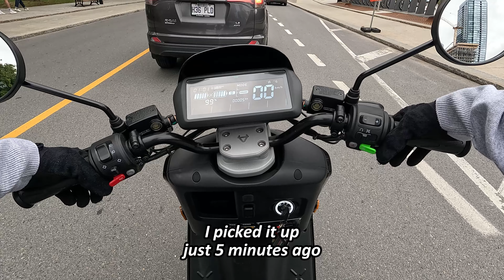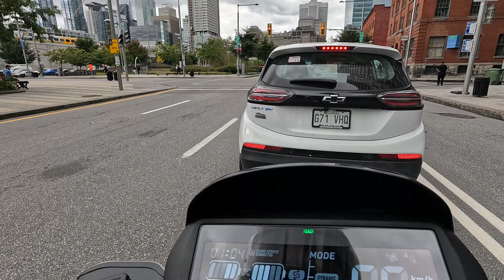(Failed) Preview Ride on the Niu NQi GTS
I pickup my new Niu NQi GTS today, but within minutes I noticed something was wrong.  The front wheel is misaligned with the steering bar.  I quickly brought it back to the shop.  They will get a replacement ready within a couple of days, and they gave me 2 free tune-ups as compensation for the trouble.

All sound effects from Myinstants @ myinstants.com

Captured with GoPro HERO12 Black with Media Mod @ 4K60
Edited with: CapCut PC